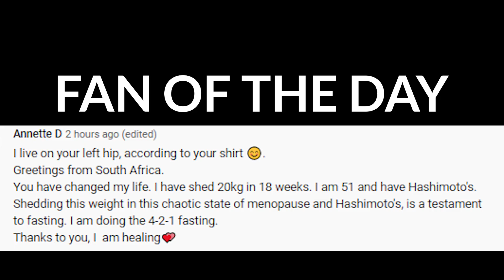Autophagy Fasting: What is Autophagy Fasting?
OPEN ME 👇

NOTES:

1. Goal is to stimulate self-repair using fasting

2. Key principles:
-starts at 17 hours
-break fast with fat: why?
-keep protein under 20grams

3. When would you use this type of fast?

LINKS:

Glow 15 by Naomi Whittel